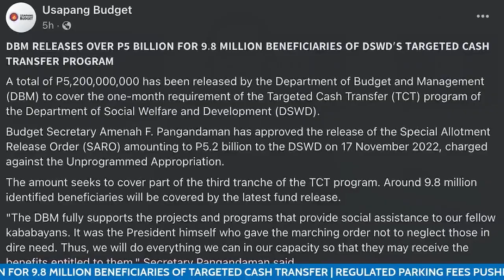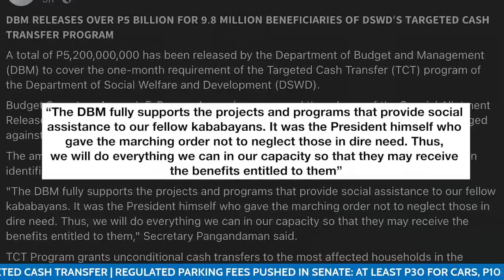DBM releases P5.2 billion for 9.8 million beneficiaries of targeted cash transfer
The Department of Budget and Management (DBM) on Tuesday said it has released P5.2 billion to cover the one-month requirement of the Targeted Cash Transfer (TCT) program of the Department of Social Welfare and Development (DSWD).